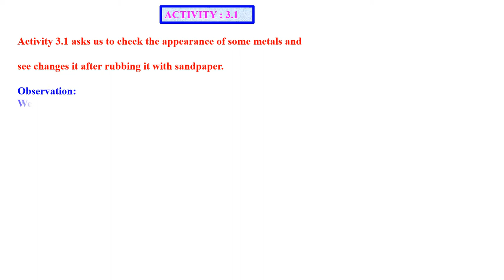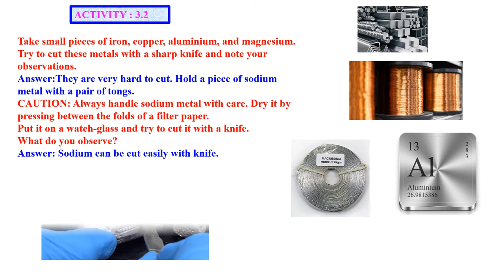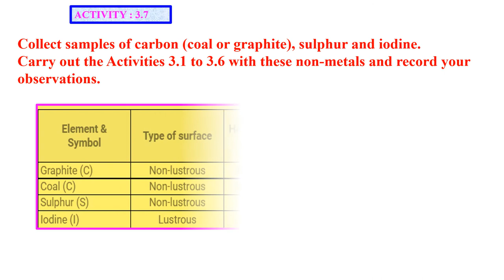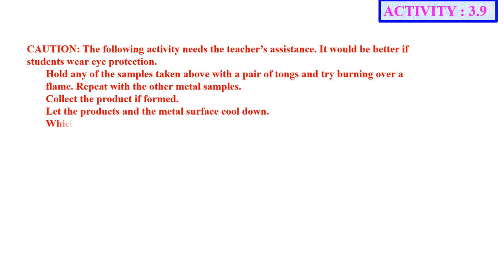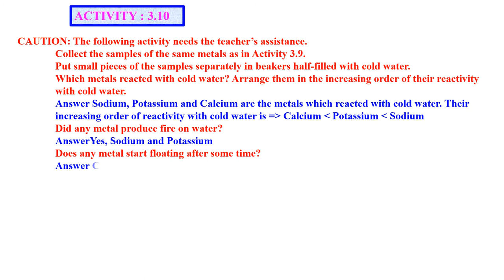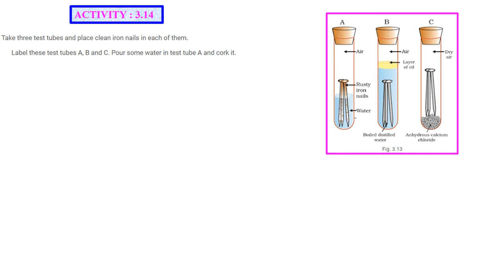CLASS 10 METALS & NON-METALS ACTIVITY